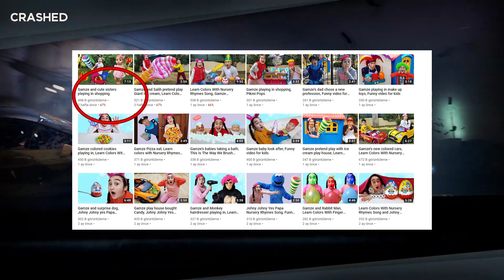SALİH REYİS'İN DÜNYASI KANALINA NELER OLUYOR?